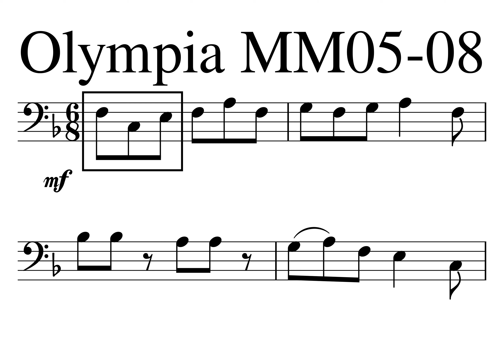1 Rondo MM05A PDF